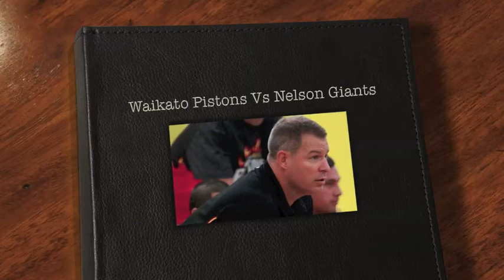NBL 2010: Waikato Pistons Vs Nelson Giants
Waikato Pistons beats Nelson Giants. A nice game at Te Awamutu